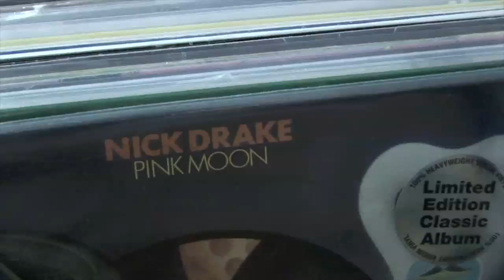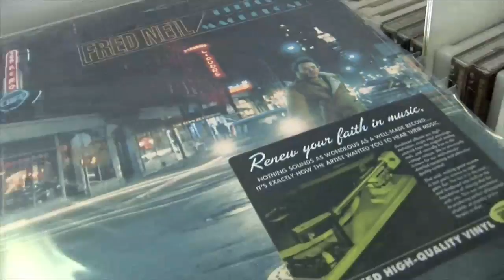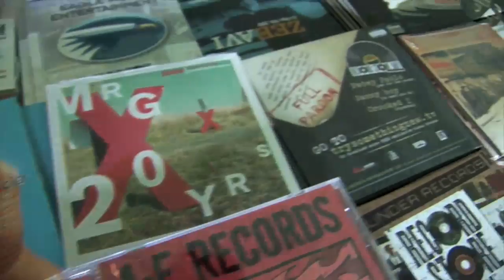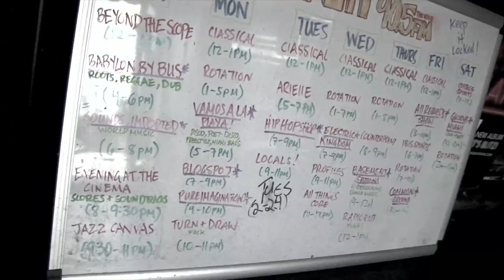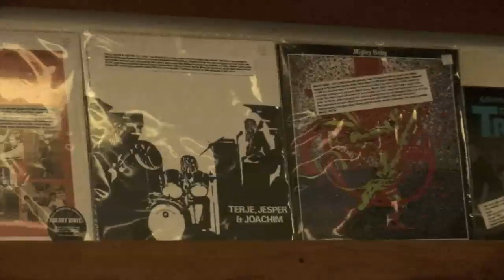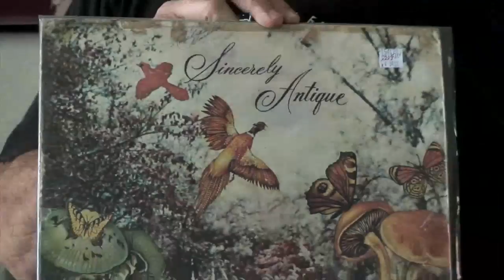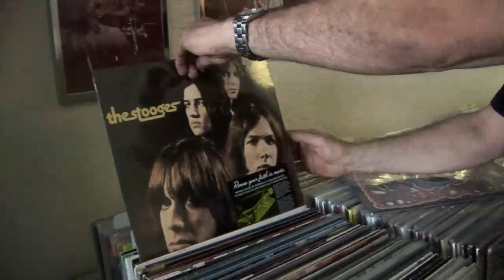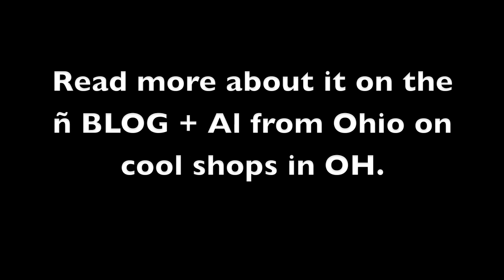weekly ñ w/ Natasha Izquierdo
ñ Weekly is your guide to what to see, hear and do in Miami, NYC, and LA.  BUT... we dedicated this episode to National Independent Record Store Day.  Yes.  We're that cool.